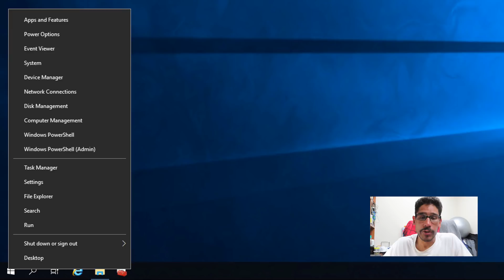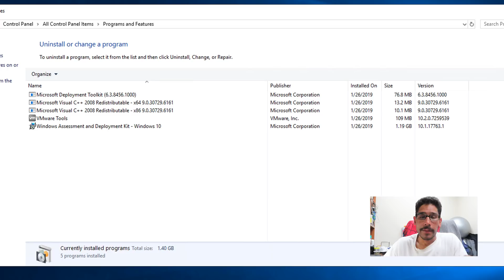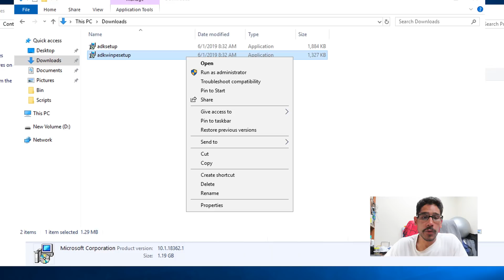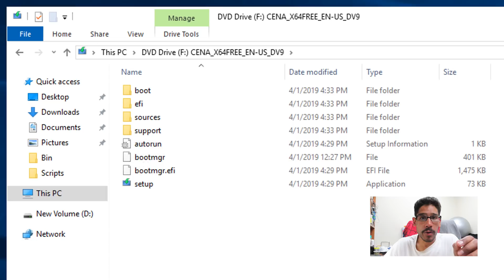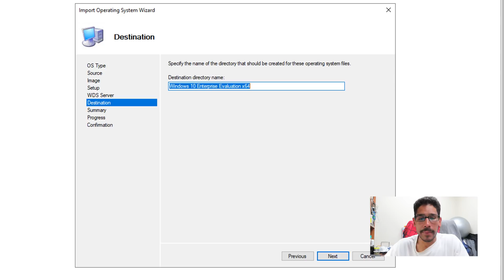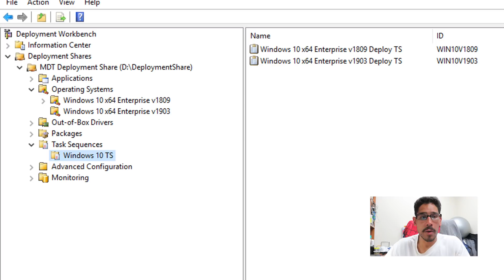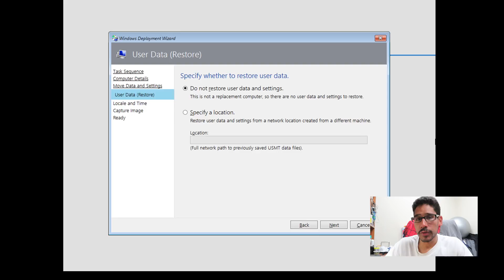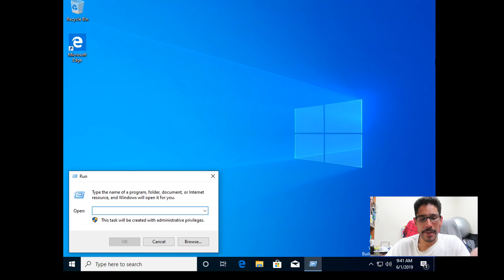Deploy Windows 10 1903 with MDT 8456 | Step by Step Instructions!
Step by step instruction on deploying Windows 10 1903 with MDT 8456. Also, we upgrade Windows 10 ADK to support Windows 10 build 1903.